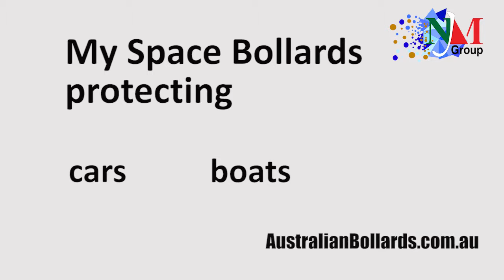Party's Over For Small Business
Two thieves used bolt cutters to break in to a small business in Willaston, South Australia on Friday morning. CCTV footage shows the pair hooking the $10,000 trailer to their Nissan Pajero, closing the front gate and driving off undisturbed in to the night.